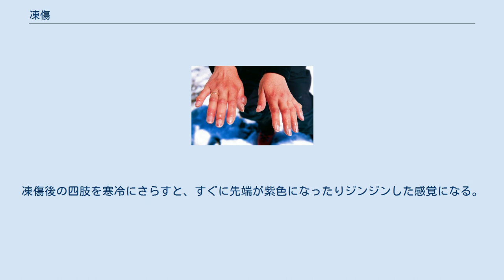凍傷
凍傷（とうしょう）は、低温が原因で生じる皮膚や皮下組織の傷害である。
極度の低温はもちろん、0℃を少々下回る程度の温度でも長時間さらされると生じ、痛みを伴う。
瘃（ちょく）は凍傷の意味である。
 0℃以下の環境で皮下の血管は収縮を始めるが、これは中枢の体温を逃がさないための保護作用である。
極度の低温もしくは長時間の寒冷下にさらされるとこの保護作用によって皮下の血行は極端に悪化し、部位によっては血行不全に陥る。
こうした部位はやがて凍ってしまう。
低温に血行不全が重なることによって体組織は凍結し深刻な損傷が生じるのである。
凍傷は心臓から遠い部位および寒冷にさらされる表面積が大きい部位に最も生じやすい。
また積雪期の山や高山では凍傷になる危険性が最も高い。
好発部位としては四肢の指が最も多いが、耳や鼻、頬などにも発生する。
 凍傷は早急に治療されなければ組織傷害は不可逆的なものとなる。
凍傷に冒された部位は組織の虚血によって最初は紫色に変色し、低酸素状態により神経障害を生じ知覚が失われる。
初期の神経障害は可逆的であるが、神経組織が壊死すると不可逆的になる。
病状が進行すると治療を開始しても、水疱を生じるなど火傷による組織壊死に似た状態になる。
火傷と同様に凍傷による損傷部位は易感染性であり、表皮が切れたり破れたりしていないか特に注意してチェックしなければならない。
創部の感染は壊疽に至る可能性を増やす。
壊疽に至った場合は病変部位は黒色化し、腐敗するかミイラ化するので切断や離断が必要となる。
鼻が壊死した場合は顔面形成術が必要となる。
 凍傷の危険因子としては、β作動薬の使用、糖尿病、末梢神経障害などがある。
 凍傷に冒された手 一般的に凍傷は皮膚の変色に加え、灼熱感やうずくような感覚、部分的・全体的なしびれ感、そして時に激しい痛みを伴う（第1度）。
もし治療が行われないと凍傷に冒された皮膚は徐々に黒くなり、数時間後には水疱が生じる（第2度）。
患部や血管が高度に傷害されると壊疽が起こり（第3度）、最終的に切断が必要となることがある。
程度が著しい場合は筋肉や骨にまで壊死が起きる（第4度）。
 凍傷によって破壊された皮膚は完全に黒くなり、だらりとして柔軟に見える。
黒い皮膚は焼けたようにも見える。
凍傷に冒された部位は触ると冷たい。
 しもやけは凍瘡と呼ばれ、凍傷とは成因も症状も異なる疾患である。
 20世紀後半頃までは、凍傷部位に対しては、急な加温を避け、少しずつ温度を上げて行くのがよいとされていたが、その後、早急に加温する方が効果的であると認識されるようになった。
 凍傷を治療するときは患者を温かい場所へ移動して治療を受けさせる。
凍傷部位は40℃から42℃くらいの湯に浸けるか、それが不可能な状況なら凍傷に冒されていない人の皮膚に接触させて温める。
これは患部に知覚と運動機能が戻るまで続けるが、この過程で神経が解凍されるに伴ってしばしば激しい痛みが生じる。
凍傷部位に含まれる氷の結晶が周囲の組織を傷つけるおそれがあり、決して凍傷部位をこすったり、叩いたり、振ったりしてはならない。
温める処置は一定時間継続して行わなければならない。
一度溶けかけた後に再凍結すると損傷をさらに悪化させるからである。
 医療機関に収容された場合は、プロスタグランジン製剤や抗血小板剤、抗生物質、ステロイドなどの投与が行われるが、あくまで治療の基本は加温である。
 追加治療として高圧酸素療法を行うと、組織の低酸素症を防ぎ浮腫を軽減することにより壊死に瀕している細胞のviabilityを向上させ、もっと多くの組織を壊死から救うことができるかもしれない。
しかし症例報告はあるものの、実際にその効果を証明する研究はほとんど行われていない。
 凍傷に関与する要因としては、極度の寒さ、濡れた服、風による体感温度の低下、そして血行不良が挙げられる。
血行不良は、きつい衣類やブーツ、窮屈な姿勢、疲労、ある種の薬、喫煙、飲酒、糖尿病のような血管障害性の疾患で起こりうる。
 また、液体窒素のような極低温の液体は短時間の暴露であっても凍傷を引き起こす可能性があるため、化学実験室で作業に従事する者は手袋や他の安全装備を着用して予防措置を講じなければならない。
 もし激しい吹雪に出くわしたならば、早急に避難場所を見つけるか、もしくは体温を維持するために身体活動を活発にしなければならない。
 極寒の状況下では、凍傷にかかりやすい人はウールの靴下・手袋・帽子を着用す...